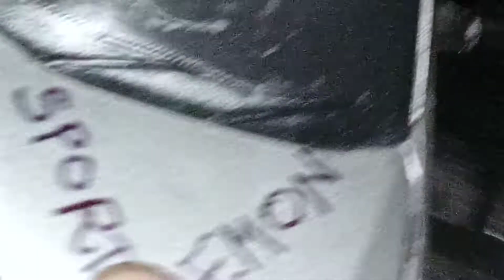my centy toy collectoin